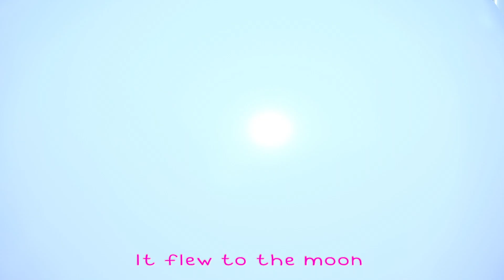Little Balloon 🎈 + Dance With Me + Daddy | Nursery Rhymes & Kids Songs | Bus Cartoon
"Little Balloon" is a charming children's song that takes young listeners on an imaginative journey. This delightful melody captures the whimsy and wonder of childhood, with lyrics that often revolve around the adventures of a little balloon as it floats and soars through the sky. The song's joyful and catchy tune engages children's imaginations, encouraging them to dream and explore.

Lyrics :
Little Balloon
It flew to the moon
And landed beyond the star
It felt all alone
Just all on its own
And floated away so far

Little Balloon
And landed right on the tree
Along came a boy
Who had lost his toy
He climbed up and he set it free

Little Balloon
Floating around and round
And finally fell to the ground

Along came the boy
He held it up safe and sound

Welcome to "Bus Cartoon After School Club," a fun-filled channel where children's songs come to life! We offer a delightful mix of colorful animations, catchy tunes, and educational content for kids of all ages. Join us on a musical journey filled with laughter, learning, and adventure. From classic nursery rhymes to exciting new compositions, we create a space for children to explore, sing, dance, and have fun while learning life lessons. Our mission is to spark their imagination and foster a love for music and education. Hop on board for an exciting musical adventure!